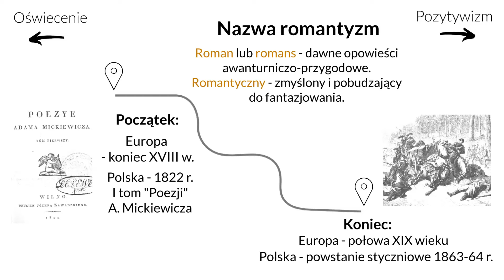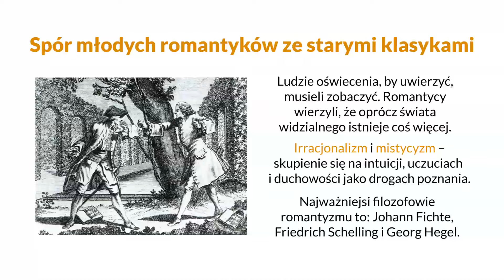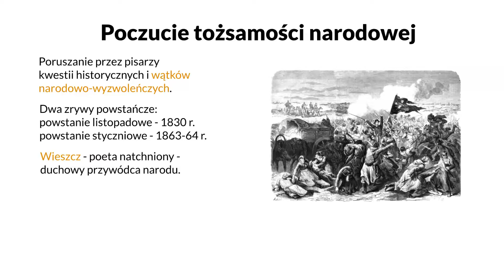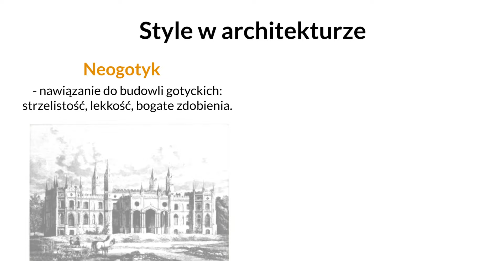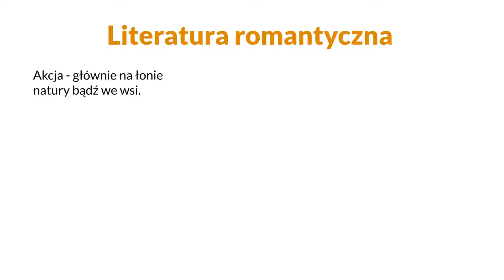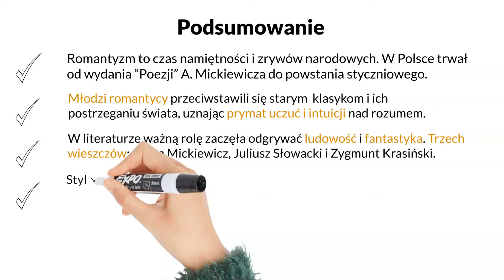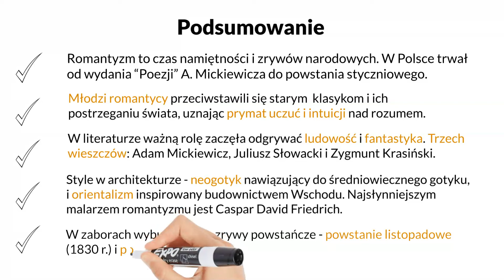Romantyzm (powtórzenie)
00:00 Wstęp
00:11 Ramy czasowe
00:50 Spór młodych ze starymi
01:32 Charakterystyka bohatera romantycznego
02:04 Literatura polska
03:03 Style w architekturze
03:27 Malarstwo romantyczne
04:02 Literatura romantyczna
04:37  Najważniejsi pisarze
05:20 Podsumowanie